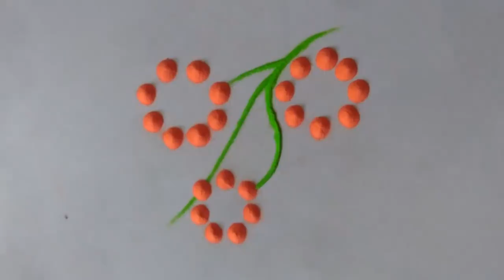Attractive, Tricky Easy and Quick Rangoli Design for everyday || Daily Rangoli